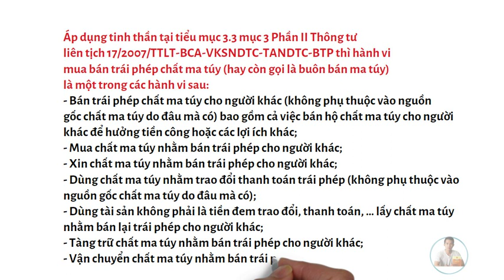Tội mua bán trái phép ma túy bao nhiêu năm tù? Mức phạt ra sao? ĐT: 0847.10.66.39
Thế nào là mua bán trái phép chất ma túy?
Áp dụng tinh thần tại tiểu mục 3.3 mục 3 Phần II Thông tư liên tịch 17/2007/TTLT-BCA-VKSNDTC-TANDTC-BTP thì hành vi mua bán trái phép chất ma túy (hay còn gọi là buôn bán ma túy) là một trong các hành vi sau:
- Bán trái phép chất ma túy cho người khác (không phụ thuộc vào nguồn gốc chất ma túy do đâu mà có) bao gồm cả việc bán hộ chất ma túy cho người khác để hưởng tiền công hoặc các lợi ích khác;
- Mua chất ma túy nhằm bán trái phép cho người khác;
- Xin chất ma túy nhằm bán trái phép cho người khác;
- Dùng chất ma túy nhằm trao đổi thanh toán trái phép (không phụ thuộc vào nguồn gốc chất ma túy do đâu mà có);
- Dùng tài sản không phải là tiền đem trao đổi, thanh toán, … lấy chất ma túy nhằm bán lại trái phép cho người khác;
- Tàng trữ chất ma túy nhằm bán trái phép cho người khác;
- Vận chuyển chất ma túy nhằm bán trái phép cho người khác.
Người tổ chức, người xúi giục, người giúp sức cho người thực hiện một trong các hành vi mua bán trái phép chất ma túy nêu trên đều bị truy cứu trách nhiệm hình sự về Tội mua bán trái phép chất ma túy.
Bà con tham khảo vài video Tư vấn Luật tại đây:
1. VĂN PHÒNG LUẬT SƯ HÌNH SỰ BẢO VỆ BỊ HẠI TRONG TỘI CỐ Ý GÂY THƯƠNG TÍCH TẠI H. ĐỨC HÒA T. LONG AN.
3. Tội Tổ Chức Đánh Bạc hoặc Gá Bạc Theo Điều 322 BLHS 2015 Ở Tù Bao Nhiêu Năm?
4. Luật Sư Giỏi Giải Quyết Tranh Chấp Đất Đai Đã Có Sổ Đỏ Tại huyện Lộc Ninh, Bình Phước.
00:31
5. Mẫu Đơn Ly Hôn Thuận Tình Mới Nhất Năm 2023 | Dịch Vụ Ly Hôn Nhanh Ở Hồ Chí Minh | 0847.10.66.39.
6. Thủ Tục Ly Hôn Thuận Tình: Ly Hôn Cần Giấy Tờ Gì? Nộp Đơn Ly Hôn Ở Đâu? 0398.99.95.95
7. Dịch Vụ Ly Hôn Nhanh, Trọn Gói, Giá Rẻ, Uy Tín ở Đồng Nai | 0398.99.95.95